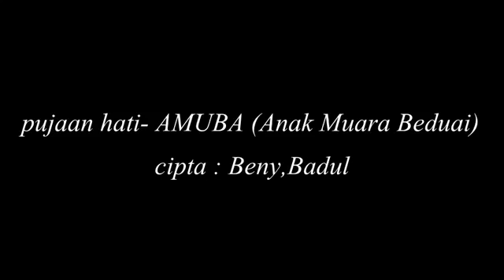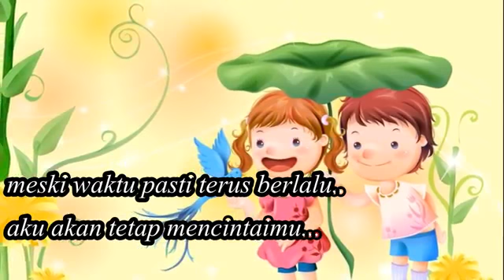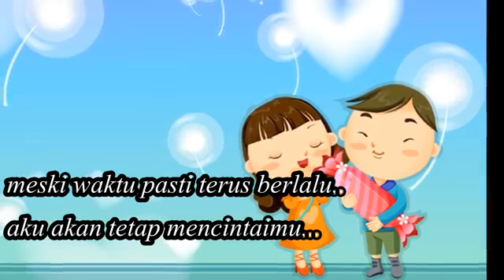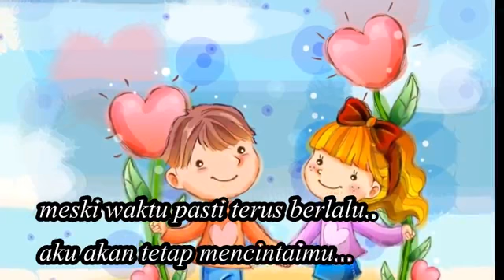Pujaan Hati | 2021